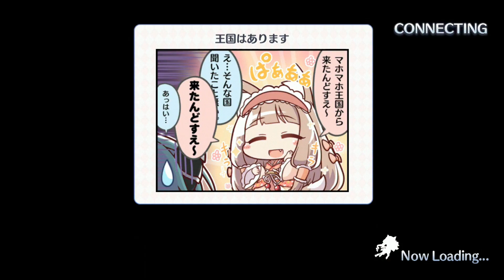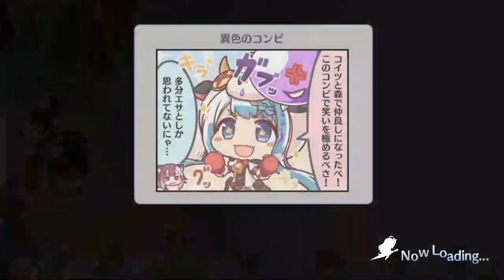プリンセスコネクト！Re:Dive メインストーリー 第8章の第1話から第7話 (すれちがう想い) タリア火山 Hard Dungeon (15-1 to 15-3) プリコネR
boss fight dialogue【第1話 お寝坊さんの三人娘 03:30】【② 再会の姉妹 10:08】【③ 18:16】【④ 26:17】【⑤ 34:01】【⑥ 41:41】【⑦ 49:01】（Graphic 58:01）『Hard15-1 58:13』『15-2 01:00:42』『15-3 01:03:05』